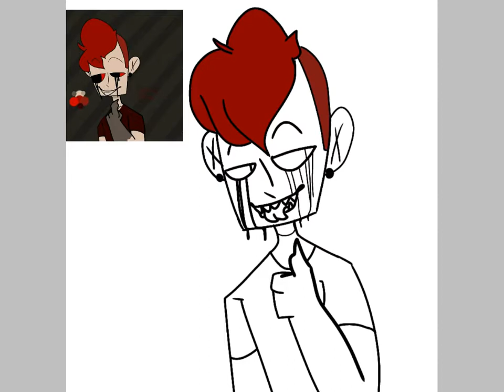Heres a lil drawing of slender bender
Oof srry i haven't been on for a while ive been stressed with school work and well cutting problems but its not to dwell on right now UwU anyways here is my edgy anti ripoff slender